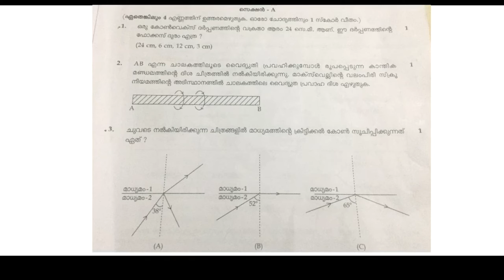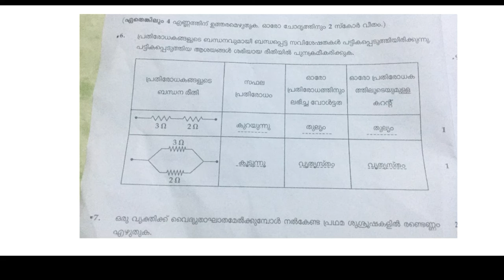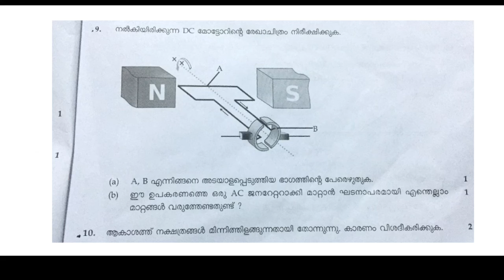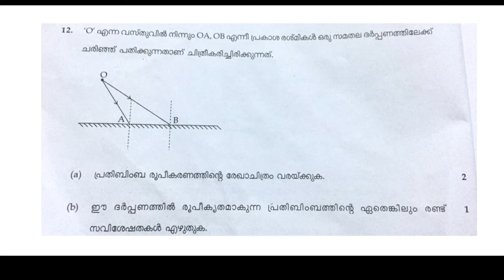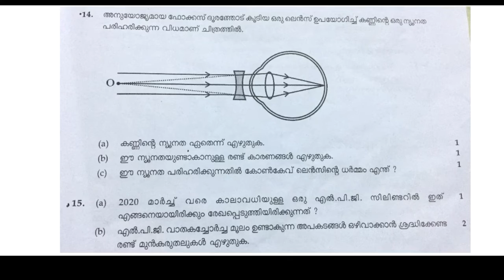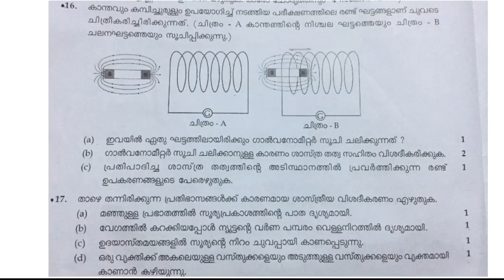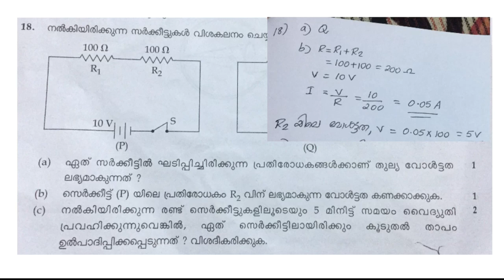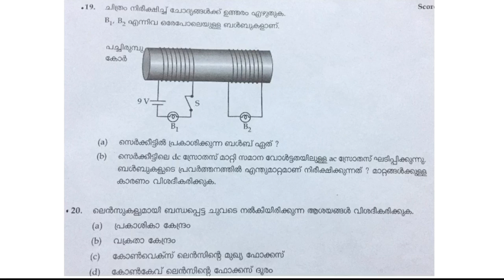KERALA SSLC 2020 PHYSICS |QUESTION PAPER ANALYSIS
In this video we are analysing the question paper of March 2020,physics.Go though this video and get idea about exam.

sslc physics 2020# question paper and answer key online class#Malayalam medium#sure A+exam Kerala SSLC#easy Physics new syllabus#Exam Chaser